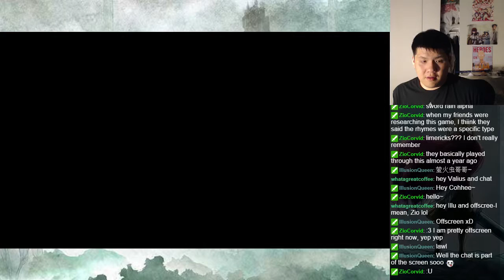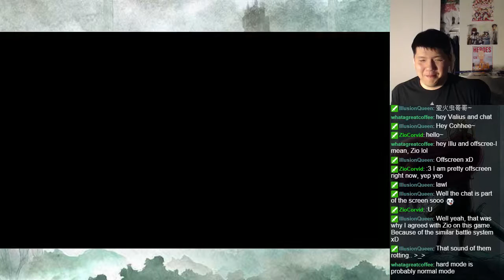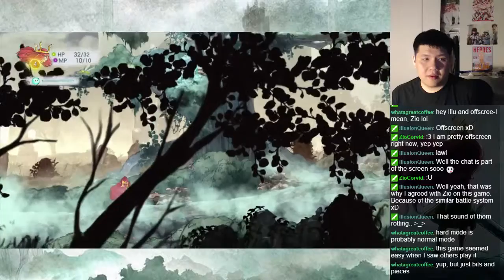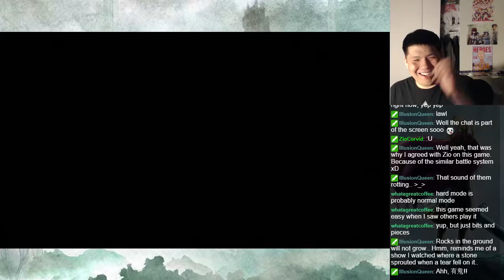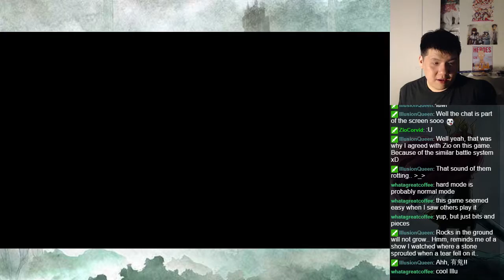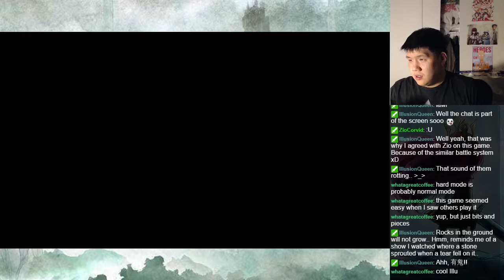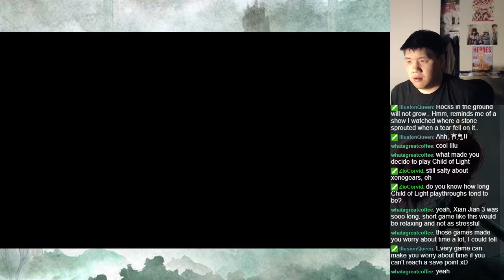Let's BLIND Play Child of Light Part 2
This is a blind playthrough of Child of Light.  Due to the game's length, no titles will be used.  Enjoy the soothing music and beautiful art in this RPG!